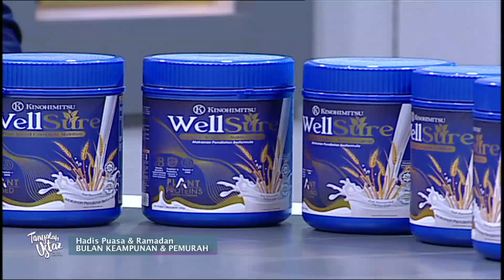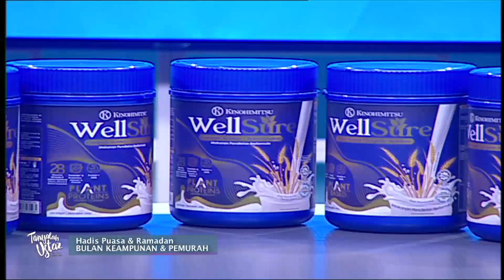TV3 Tanyalah Ustaz TalkShow Integration - Sponsored by Kinohimitsu Wellsure